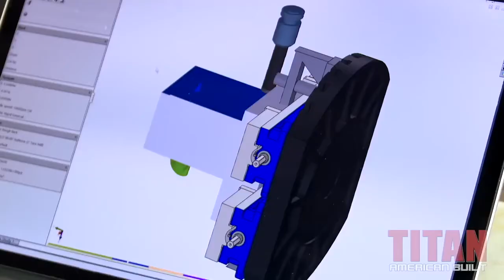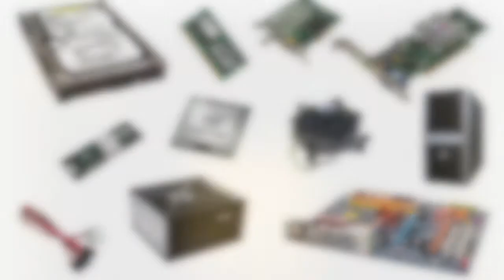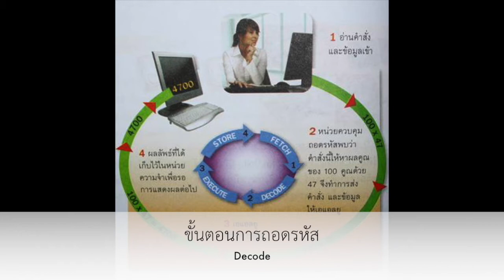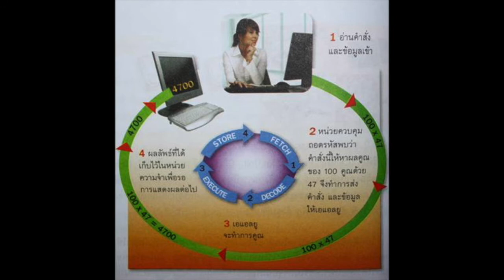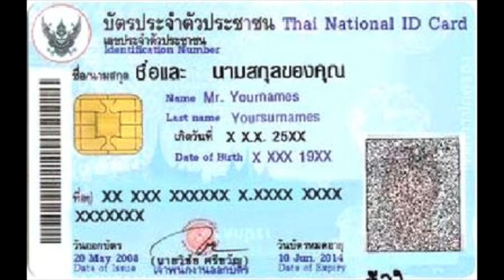องค์ประกอบของคอมพิวเตอร์ หน่วยที่ 2 หน่วยประมวลผลกลาง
การศึกษาองค์ประกอบของคอมพิวเตอร์ หน่วยที่ 2 หน่วยประมวลผลกลาง